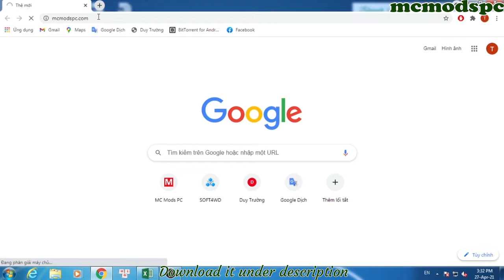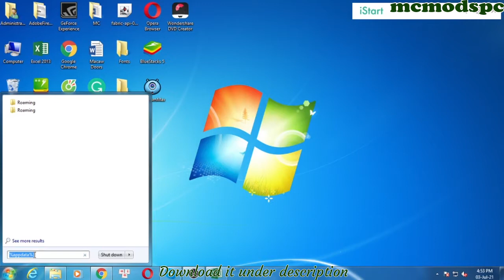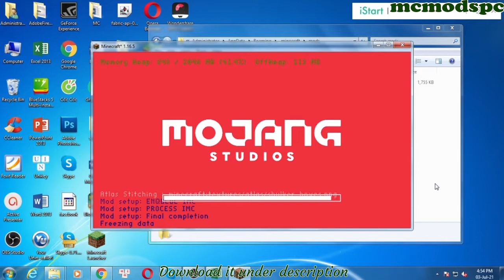CC: Tweaked Mod 1.16.5/1.15.2/1.12.2 & How To Download and Install for Minecraft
CC: Tweaked Mod 1.16.5/1.15.2/1.12.2. This video shows you how to download and install CC: Tweaked Mod for Minecraft.
CC Tweaked Mod 1.16.5/1.15.2 is a fork of ComputerCraft which aims to provide earlier access to the more experimental and in-development features of the mod. CC Tweaked aims to be a nurturing ground for various features, with a pull request against the original mod being the end goal. CC Tweaked also includes many pull requests from the community which has not yet been merged, offering a large number of additional bug fixes and features over the original mod.